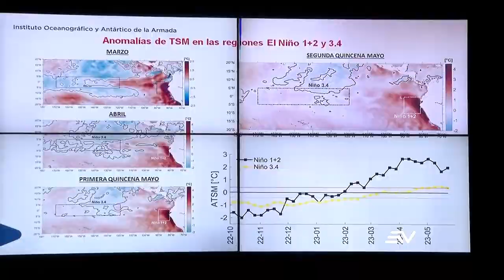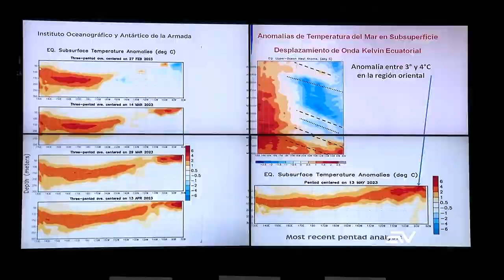El fenómeno de El Niño está en su etapa inicial, según NOAA de EE. UU. | Televistazo | Ecuavisa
La NOAA de EE. UU. confirma la llegada del Fenómeno del Niño, el cual tendrá una intensidad que podrá ser de moderada a fuerte a fines del otoño y principios de invierno, siendo esto durante el mes de noviembre en Ecuador. Conoce los detalles de este reporte en el video.